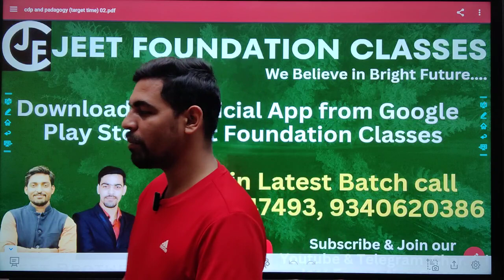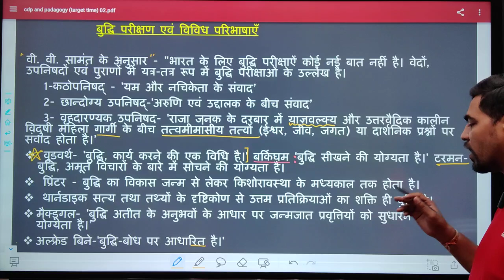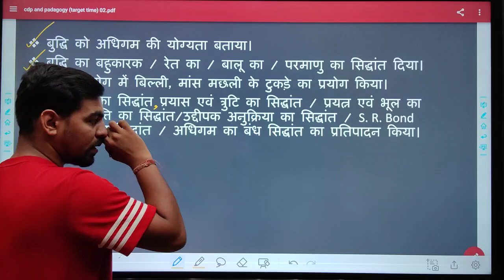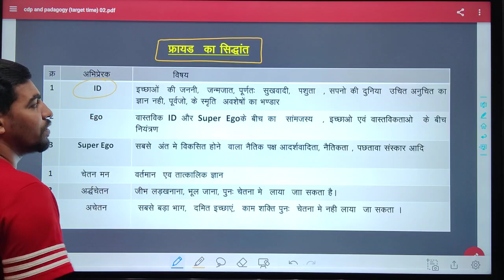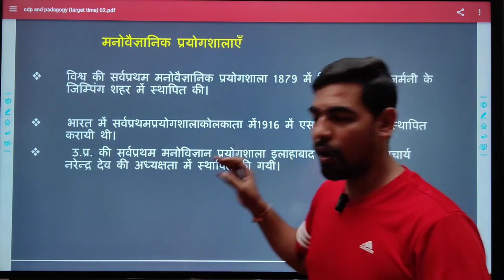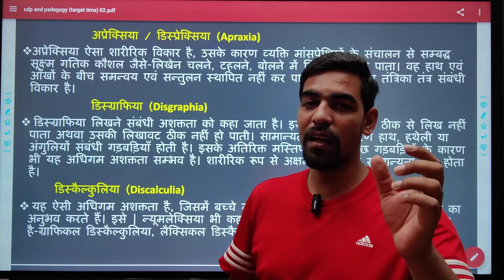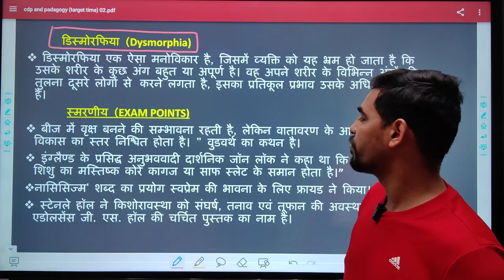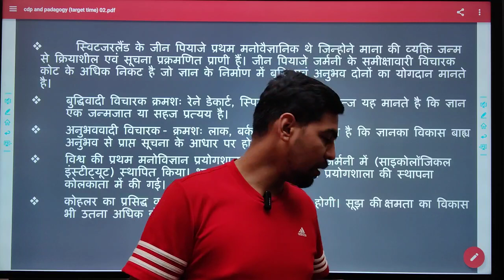COMPLETE CDP IN ONE SHOT-01 | इसके बाहर कुछ नहीं आएगा। 30 में 30 अंक | शिक्षक वर्ग 1,2& 3